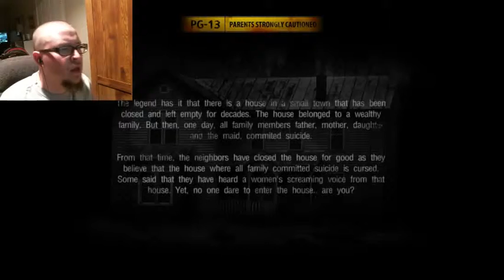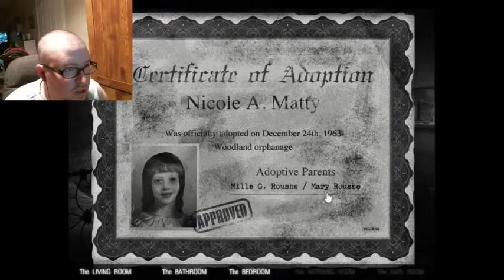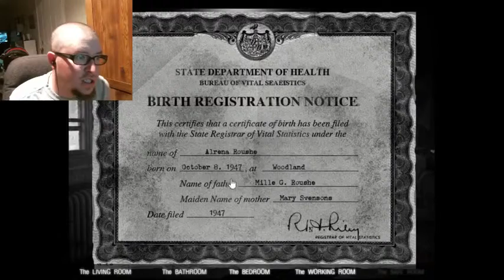The House 2